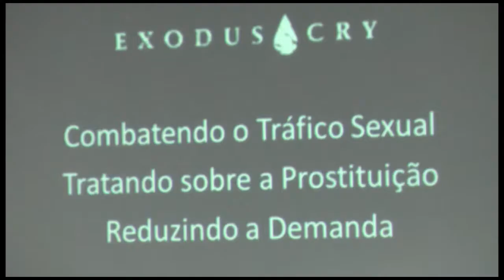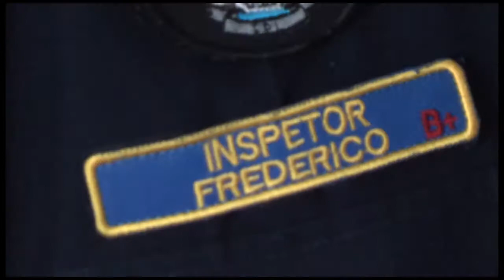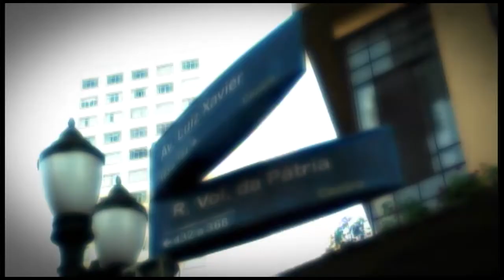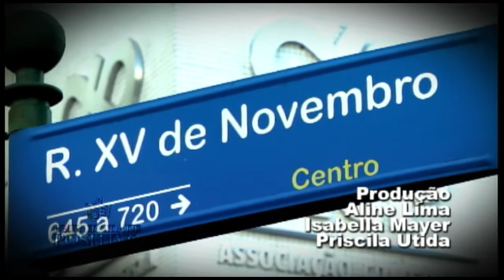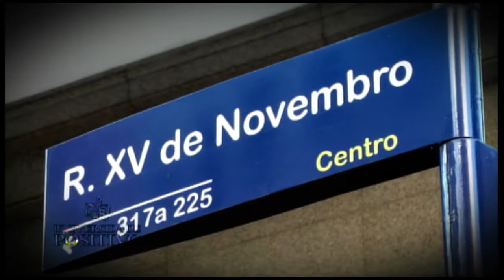Tela UN 06.11.13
No Tela UN desta quarta-feira 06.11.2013 você confere:
- Tráfico de pessoas é tema de audiência;
- Conheça a rotina de um gari;
- Descobrindo Curitiba

A apresentação do Tela UN é de Daiane Nogoceke

O Tela UN é produzido por:
- Larissa Nichele (editora-chefe);
- Ana Cristina Mayer (editora);
- Angelo Sfair (repórter e cinegrafista);
- Daiane Nogoceke (repórter e cinegrafista).